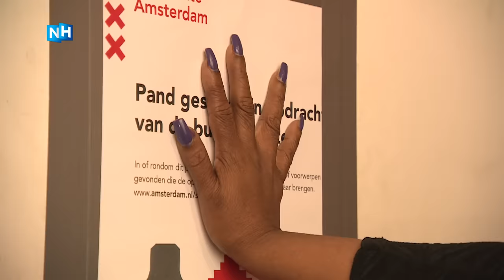Moeder van rapper Bigiedagoe werd beschoten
Een week geleden is de woning van de moeder van rapper Bigiedagoe beschoten. De moeder van Danzel is op dit moment ondergedoken op een anonieme locatie en keert voor het eerst terug bij de inmiddels afgesloten woning. Het scheelde niet veel of moeder Mariska Grootfaam was geraakt door de kogelregen.

De kogels waren als waarschuwing voor haar zoon  die onder de naam Bigie Dagoe als gangsterrapper te boek staat. Deze waarschuwing kwam moeder Mariska duur te staan. Haar huis is afgesloten en zij komt van de schrik bij op een onderduikadres.